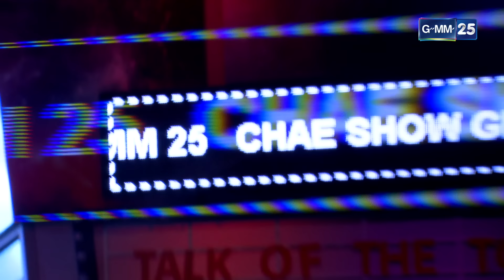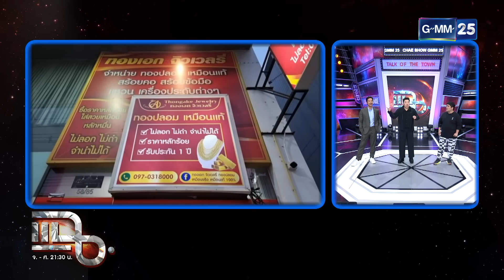แฉ [1/4] 26 ก.ย. 67 “อัจฉริยะ” ยื่นสรรพากรตรวจสอบ ร้านทองแม่ตั๊ก คาดร่ำรวยเพราะฟอกเงิน | GMM25